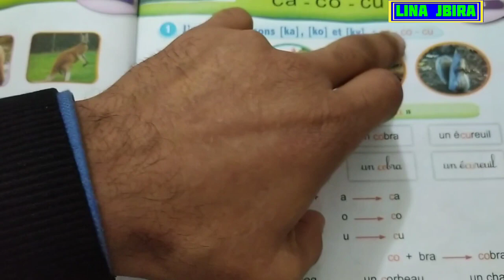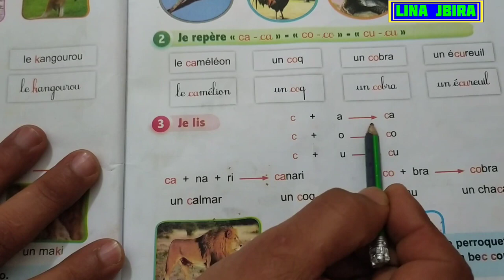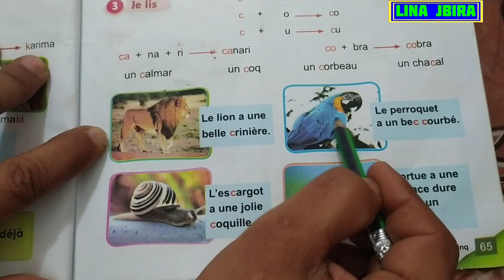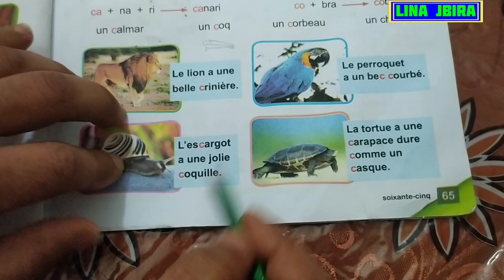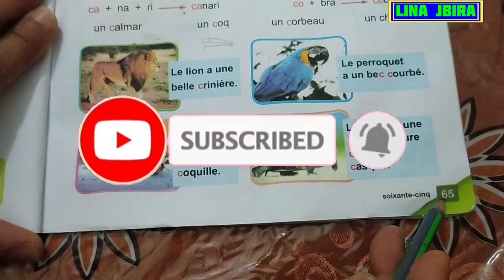5 lecture 4 la lettre C le nouvel espace de français Pour 2 AEP page 65